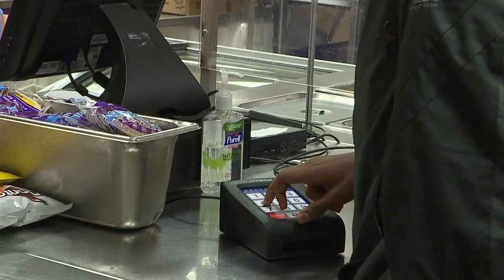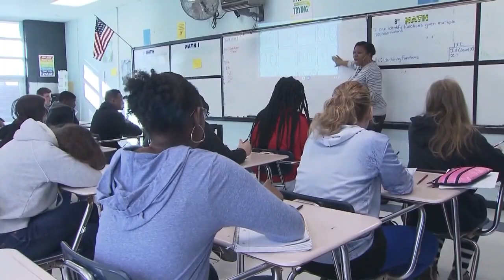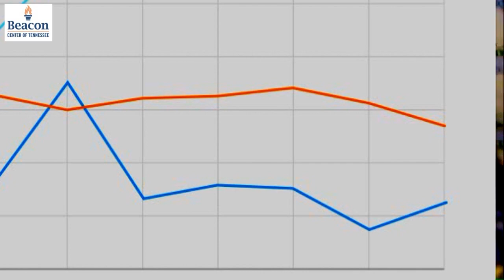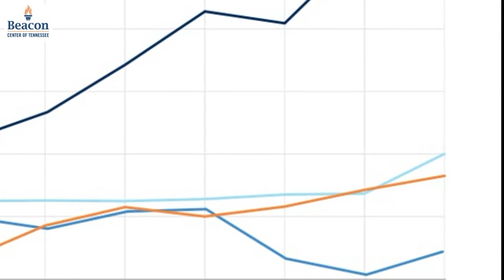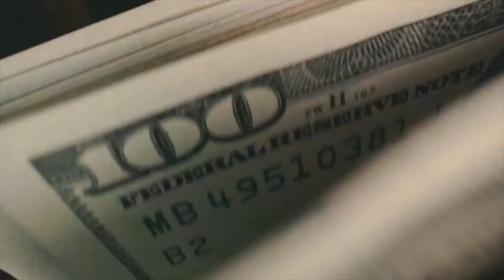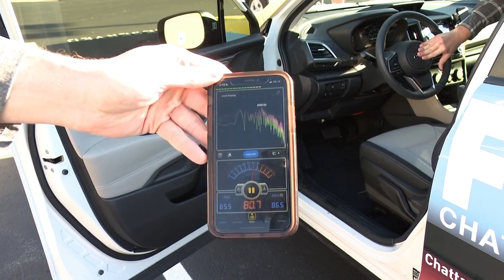Overcrowding at schools; Howard School overcrowded, school board meeting, Crisis in Classroom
1,550 students attend the Howard School in Chattanooga, according to Hamilton County Schools. This number is raising concerns among teachers, parents and students who say the school is overcrowded.

Gertha Lee-Sharp from the South Chattanooga Community Association says that just this year alone there have been numerous teachers having to share and rotate teaching areas due to space shortage.

Sharp says the schools lunch block and many bus riders have had challenges getting to school due to overcrowded buses.

Howard has the largest enrollment in the district, according to Hamilton County Schools.

Now even school lunch lines are an issue.

Plus, Extra Tennessee education funding going to administrators instead of the classroom, and New noise ordinance affecting homeowners under discussion in Chattanooga

00:00 Overcrowding at schools; Howard School overcrowded, school board meeting, Crisis In Classroom
1:30 Extra Tennessee education funding going to administrators instead of the classroom
05:08 New noise ordinance affecting homeowners under discussion in Chattanooga